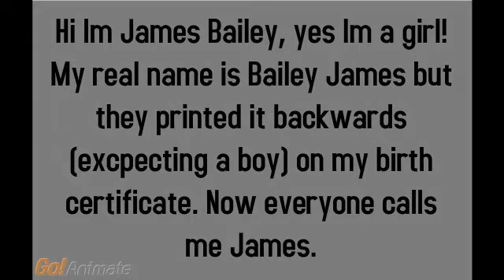James Bailey Trailer